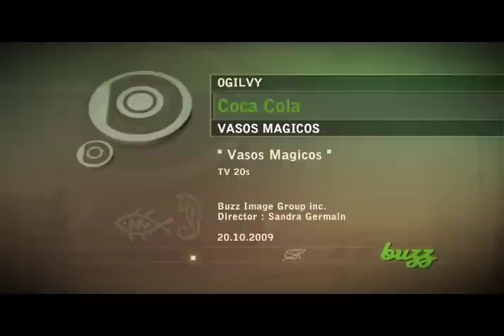Buzz Image: Coke Commercial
Full CG commercial realized for Coca-Cola